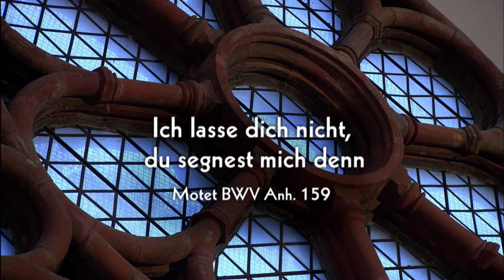J.S. Bach - Motets & Cantata Sinfonias (RIAS Kammerchor, Akademie für Alte Musik) | Full Concert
From the Gethsemanekirche in Berlin: RIAS Kammerchor and Akademie für Alte Musik Berlin perform famous motets and instrumental movements from cantatas by Johann Sebastian Bach (2008).

00:00:00 Der Geist hilft unser Schwachheit auf, Motet BWV 226
00:08:10 Sinfonia from Cantata BWV 146
00:16:01 Ich lasse dich nicht, du segnest mich denn, Motet BWV Anh. 159
00:20:58 Concerto from Cantata BWV 35
00:26:48 Jesu, meine Freude, Motet BWV 227
00:46:53 Sinfonia from Cantata BWV 188
00:55:25 Fürchte dich nicht, Motet BWV 228
01:04:47 Sinfonia from Cantata BWV 169
01:12:41 Singet dem Herrn ein neues Lied, Motet BWV 225

RIAS Chamber Choir
Soloists:
Stephanie Petitlaurent - soprano
Waltraud Heinrich - alto
Susanne Langner - alto
Volker Arndt - tenor
Christian Mücke - tenor
Ingolf Horenburg - bass
Akademie für Alte Musik Berlin
Hans-Christoph Rademann - conductor

About the Festive Concert

This festive celebration concert from Berlin's Gethsemanekirche on the Day of German Unity also marks the 60th anniversary of the RIAS Kammerchor. Founded in 1948, this choir today enjoys a worldwide reputation as one of the best ensembles of its kind. Under the baton of their new chief conductor, Hans-Christoph Rademann, the RIAS Kammerchor and the Akademie für Alte Musik Berlin perform famous motets by Johann Sebastian Bach, interspersed with some fine instrumental movements from his cantatas.